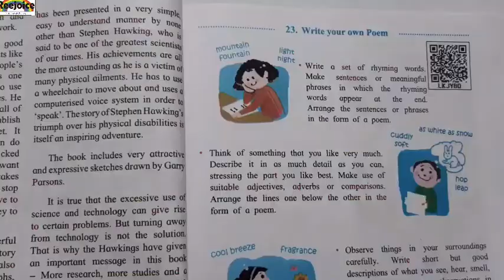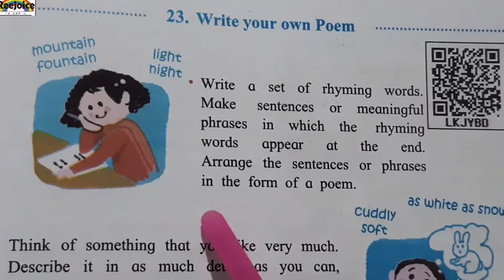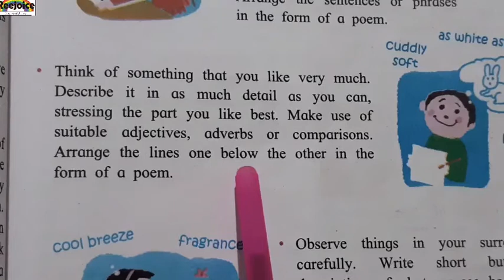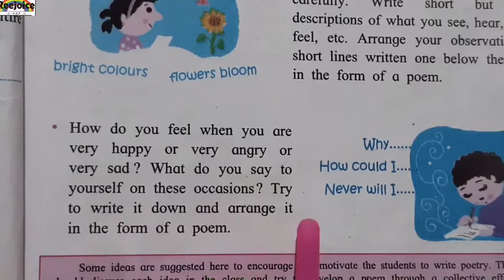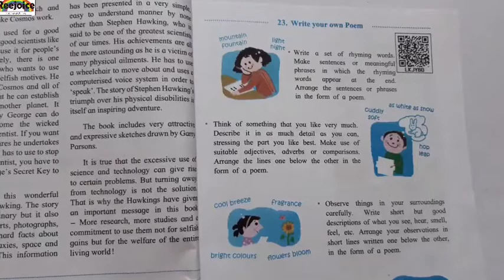5th std english unit3 chapter23;-write your own poem